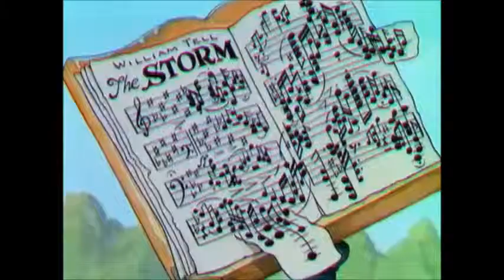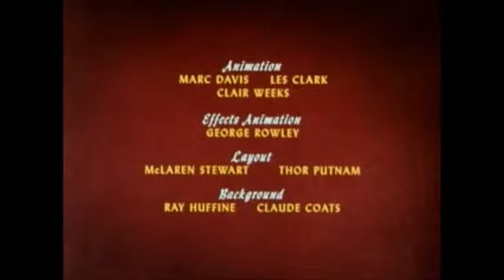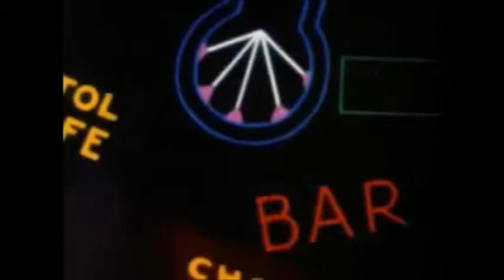David Cuenca Podcast #1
Welcome to my Podcast.
In this podcast # 1 started with a new style for me, NU DANCE . Tracks like Boogie Vic